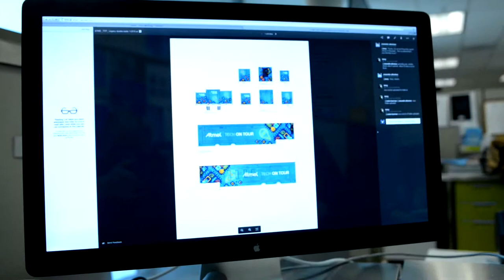best technologyTech on Tour: Atmel Bringing Technology to You /2015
Tech on Tour: Atmel Bringing Technology to You
Atmel's Tech on Tour has proven such a roaring success in the past that we've decided to take the show on the road for the first time ever in North America! We've packed a ton of our best demos, tech talks and training into a huge mobile trailer and we're driving it across the country, stopping at as many cities as we can, including one near you.

If you don't see a stop near you and think your city would enjoy Atmel's traveling show, be sure to request one and we'll see what we can do. Tweet TechonTour today!
pewdiepie
, pewdie
, pewds,
 let&#39;
s play,
playthrough
, walkthrough, play
, walk, through, walk
through,
video games,
anki,
 drive
, anki drive
, grand prix
, tourname